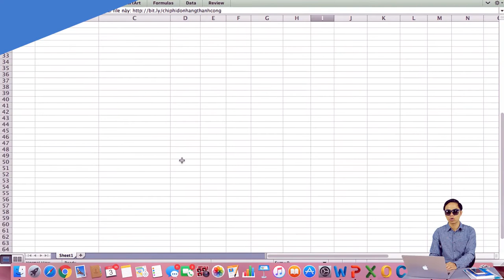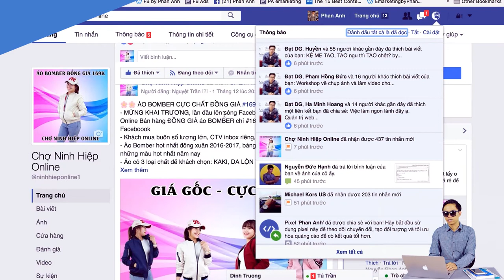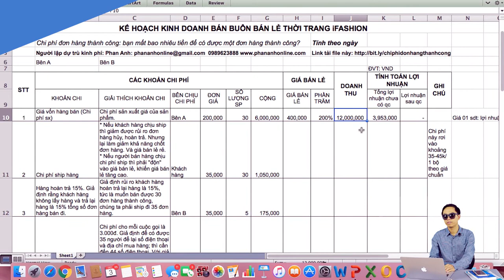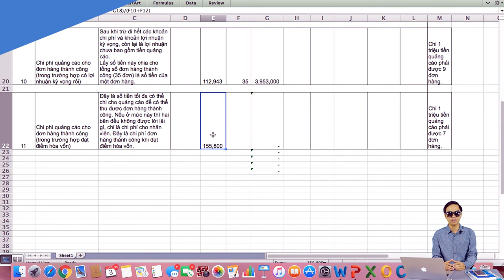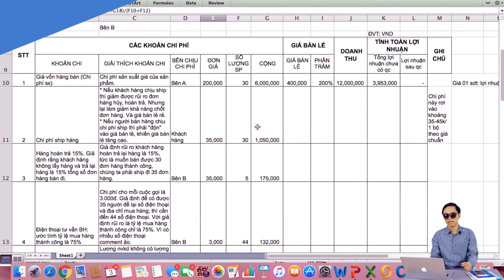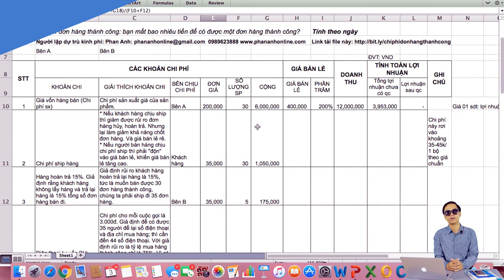[Marketing thời trang] Bài 18: Chi phí đơn hàng thành công | PA Marketing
Trụ sở: 3A/19, 59 Lê Đức Thọ, Nam Từ Liêm, HN